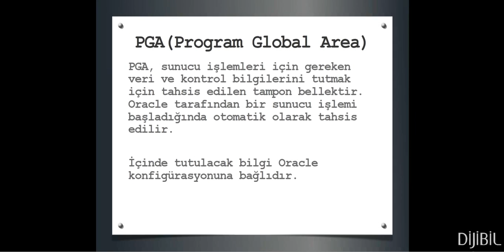Oracle DBA : PGA nedir?